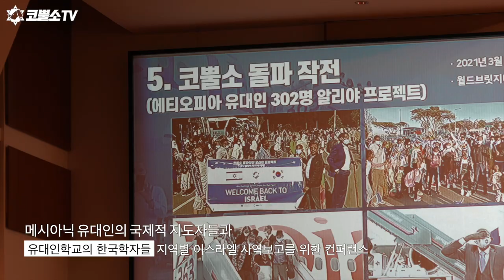필라델피아 이스라엘포럼 국제 컨퍼런스 스케치⎮ 주최자 김진섭 박사님의 인터뷰 ⎮코뿔소 목사와 미국 미션 투어 🇺🇸 (Philadelphia)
🇺🇸🦏 코뿔소 목사와 미국 미션투어 모아보기